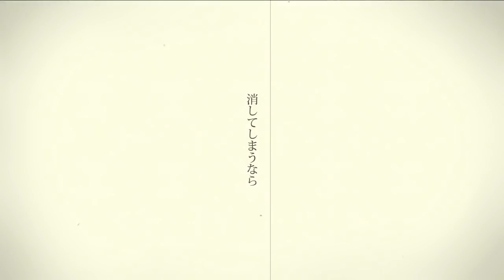シャルル 歌ってみた【みうめ】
がんばって歌いました。

映像：アボガド6様  @avogado6

MIX：ガッチャン様 @gacchan0306
エンコード：Johnny. 様 ＠JohnnyFunny310

5/6(土)定期公演、5月〜全国５都市ツアー開催決定!!